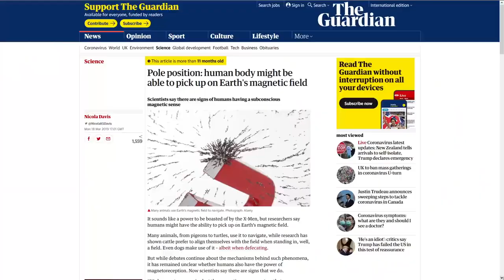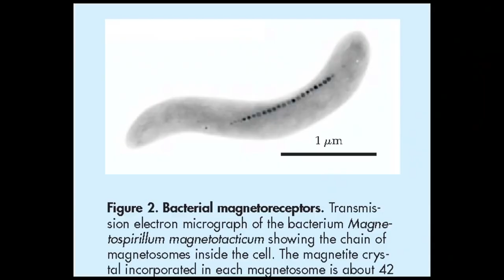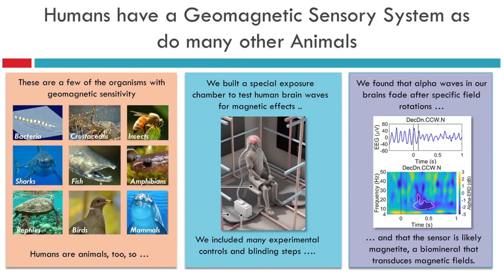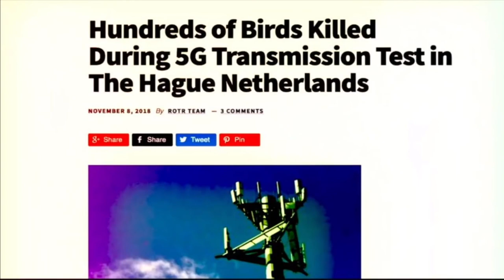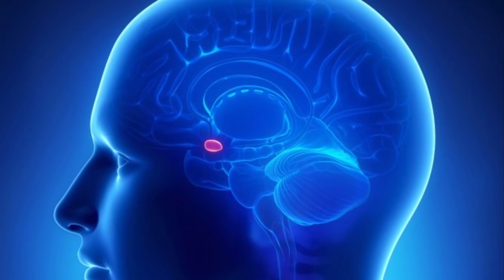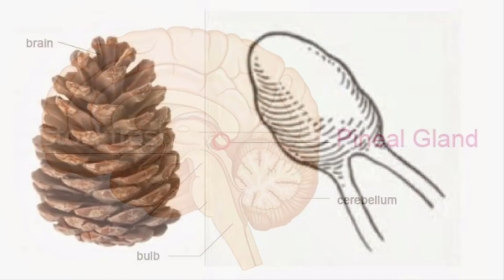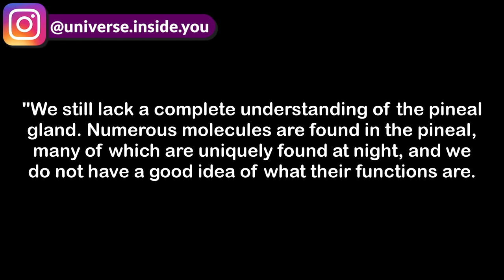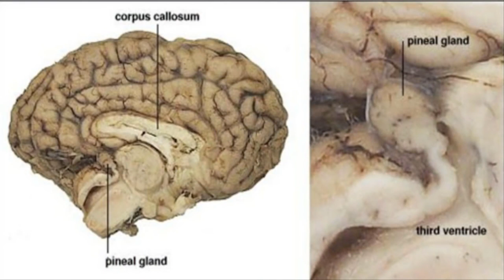Altıncı Hislerimizi Yaratan Şey Sonunda Bulundu! [Türkçe Altyazılı]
20 dilde altyazı seçeneğiyle, Buğra Gülsoy araştırıyor, merak ediyor, paylaşıyor… İzlediği ve beğendiği kısa-uzun belgesellerden güncel konulara, fikirlerden buluşlara, “Soru-Cevap” videolarından beyin yakan konulara kadar, araştırdığı her şeyi sizinle birlikte kendisi de deneyimliyor.